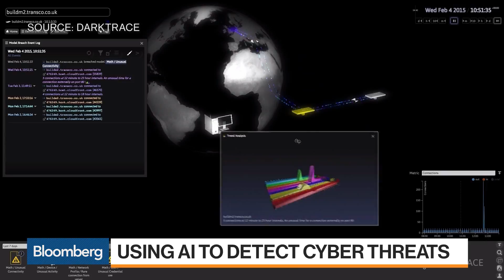Using AI to Detect Cyber Threats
Sep.18 -- Nicole Eagan, chief executive officer at Darktrace, discusses how businesses stay ahead of the race to keep out intruders. She speaks on "Bloomberg Markets: European Open."